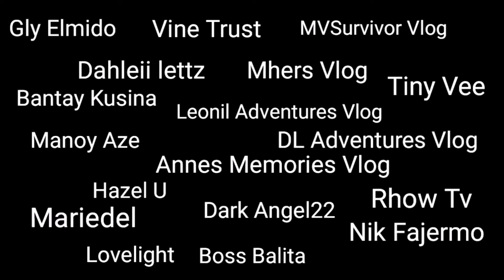Mobile Legends Saber Brawl Mode | Chi Cha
GM 5